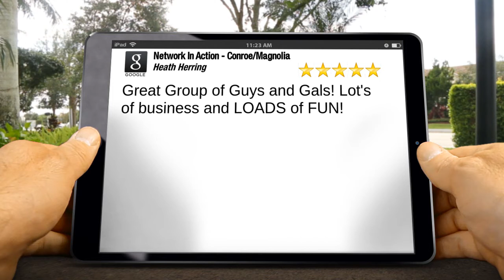Network In Action - Conroe/Magnolia Montgomery Remarkable 5 Star Review by Heath Herring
5 Star Review

Great Group of Guys and Gals! Lot's of business and LOADS of FUN!
Heath Herring

Network In Action - Conroe/Magnolia
Debby Dykes
Montgomery TX
77316